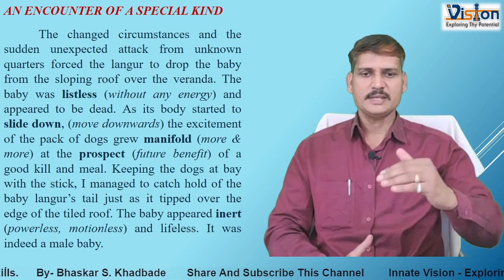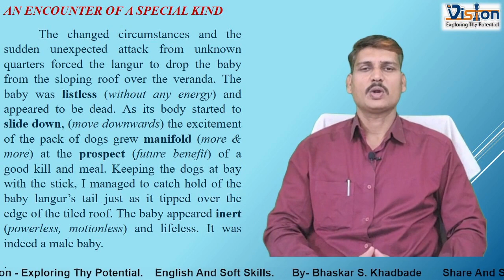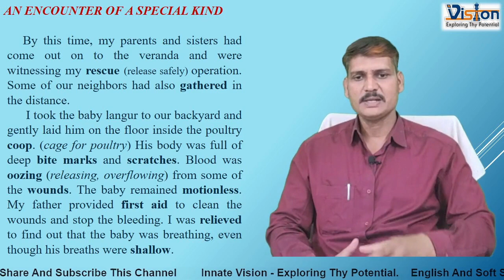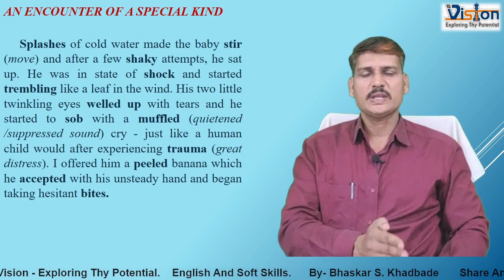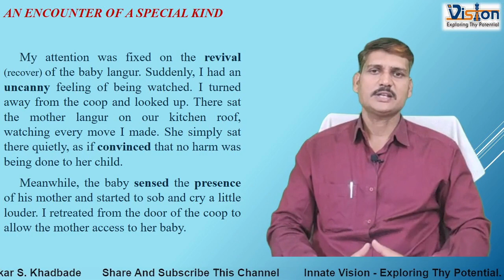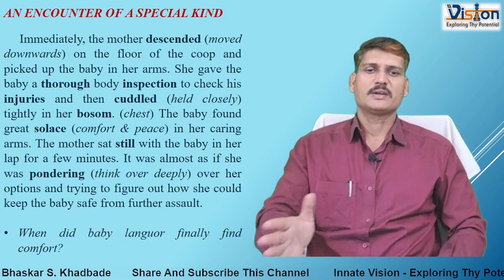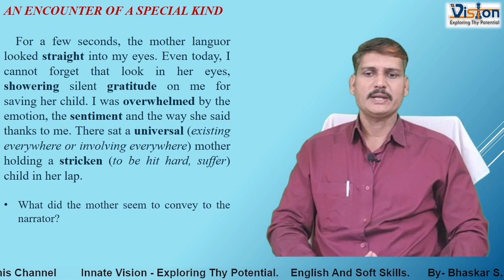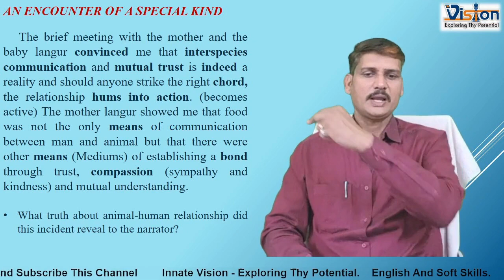10th 1.2 An Encounter Of A Special Kind Part - II Explanation of lesson By- Bhaskar S. Khadbade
० वी इंग्रजी
इंग्रजी १० वी
Comprehension/Explanation of lesson 10th class 1.2 An Encounter of A Special Kind.
10th class English 1.2 An Encounter of a Special Kind.
This is a second part of second lesson of 10th class English 1.2 An Encounter of A Special Kind.  Second half of lesson is explained in this video.
If you watch first and second part of this lesson you can understand whole lesson better.
 Use your textbook while watching this lesson and also watch this video till end for better understanding.